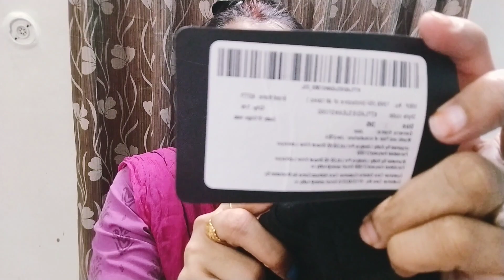मन बहुत दुखी हो जाता है जब पैसा लगता है🥹 और प्रोडक्ट भी बहुत खराब निकलता हैproductsreview